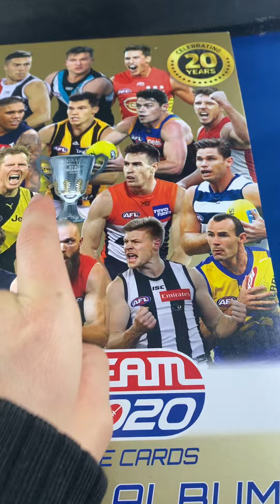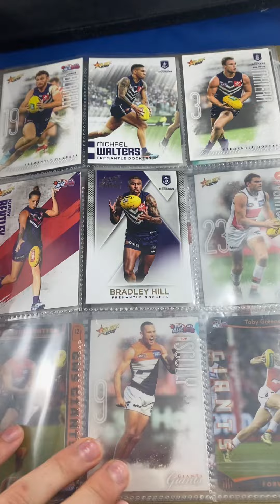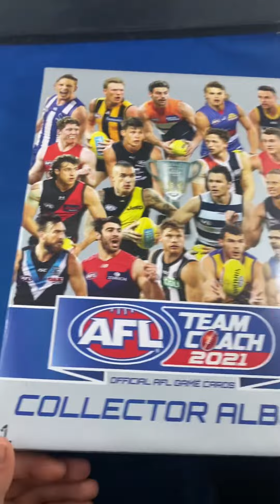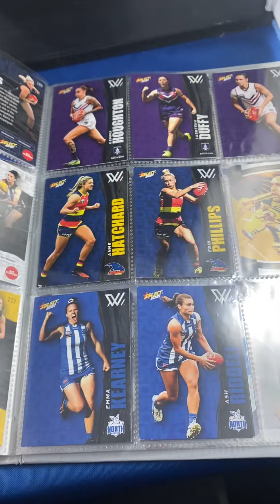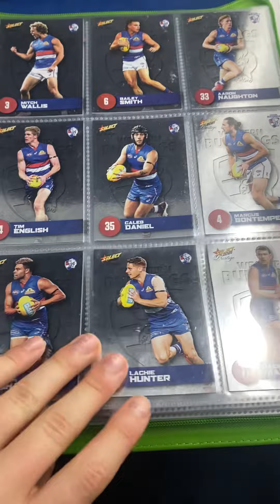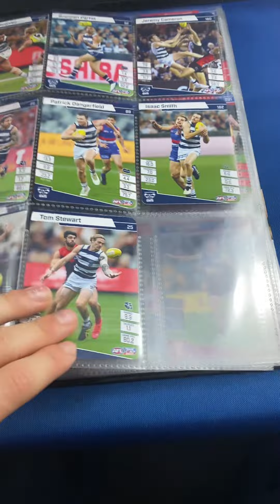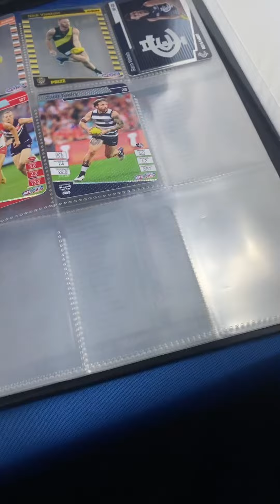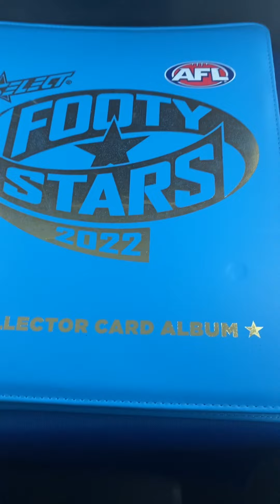All my Albums